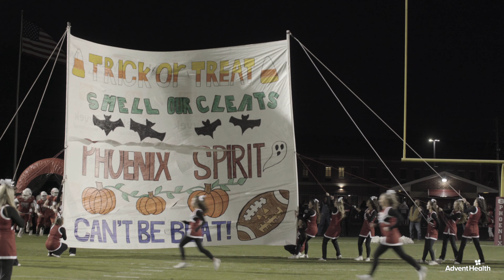Meet Jeffrey Kovacic, MD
Jeffrey Kovacic, MD, has cared for all types of athletes ranging from high school and youth programs to professional sports teams. As part of the AdventHealth Medical Group Orthopedics & Sports Medicine team, he's here to help our community feel whole.